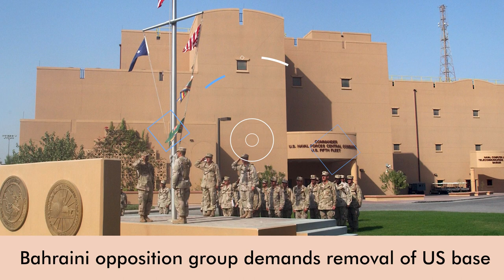Daily Round-up|UK’s anti-refugee immigration bill rejected in House of Lords again and other stories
In today’s episode of the Daily Round-up we look at the horrific deaths of over a 100 asylum-seekers in the Central Mediterranean as European countries continue to pursue brutal border policies; the conviction and sentencing of former Burkinabe President Blaise Compaoré in the assassination of his predecessor, pan-Africanist and Marxist revolutionary icon, Thomas Sankara; the demand by the February 14 Revolution Youth Coalition for the disbanding of the US Navy base in Bahrain; and a raid by the Italian gendarmerie forces, the Carabinieri, on the hadquarters of the Union Sindacale di Base trade union which has been organizing a series of actions against war and the anti-worker policies of the government.